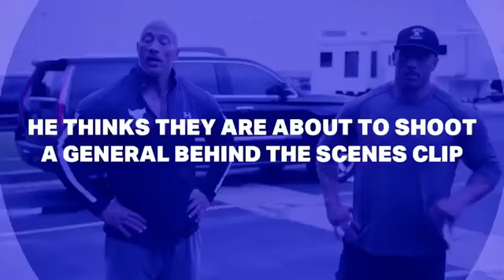the rock surprise his twins with a wonderful truck 2018 ( dwayne the rock johnson )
Dwayne 'The Rock' Johnson surprises stunt double with new truck
The Rock surprises stunt double with major gift, bringing man to tears
the rock surprises his twins with a wonderful truck 2018 (Dwayne Johnson 2018)
Born Dwayne Douglas Johnson
May 2, 1972 (age 46)
Hayward, California, U.S.
Residence Southwest Ranches, Florida
Occupation Actor, producer, professional wrestler
Years active 1996–2004; 2011–2013 (wrestler)
1999–present (actor)
Spouse(s) Dany Garcia
(m. 1997; div. 2007)
Partner(s) Lauren Hashian
(2007–present)
Children 3
Parent(s) Rocky Johnson
Relatives Peter Maivia (grandfather)
Lia Maivia (grandmother)
Professional wrestling career
Family Anoaʻi
Ring name(s) Dwayne Johnson[1]
Flex Kavana
Rocky Maivia
The Rock
Billed height 6 ft 4 in (1.93 m)
Billed weight 260 lb (118 kg)
Billed from Miami, Florida
Trained by Pat Patterson
Rocky Johnson
Tom Prichard[6]
Debut March 10, 1996

the rock surprises his twins with a wonderful truck (Dwayne Johnson)